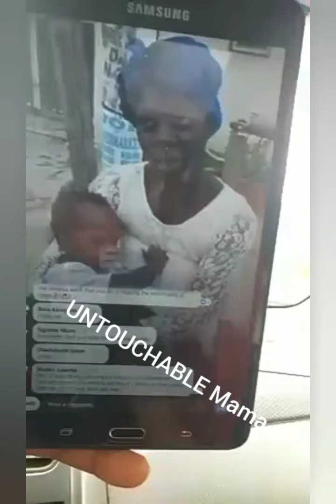HUMAN RIGHTS DEFENDERS,In search of Congolis woman we assisted on way to campaign